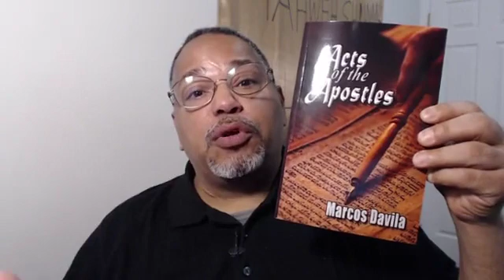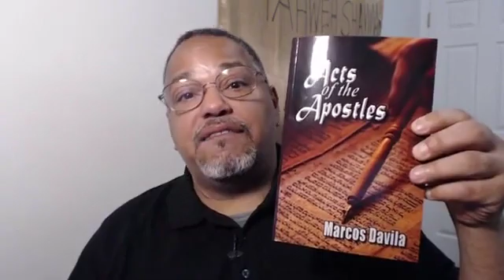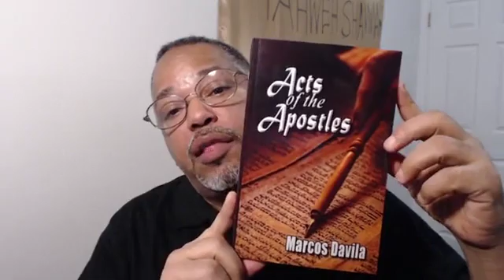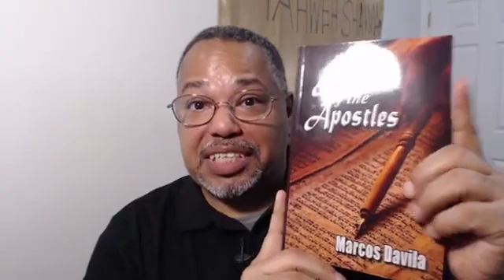Church Cliches: Foundation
As many people know from having seen any construction site, a natural foundation is an underlying support that a structure is built upon. In order to remain standing, that structure's foundation must be strong and balanced. The church is also built upon a foundation- a system of truth rooted in the revelation of who Christ is.
It is imperative that all ministries and churches of Christ be established upon this foundation and that each believer receives this revelation for themselves. What is this foundation?

At 17:15: EZEKIEL 28:18